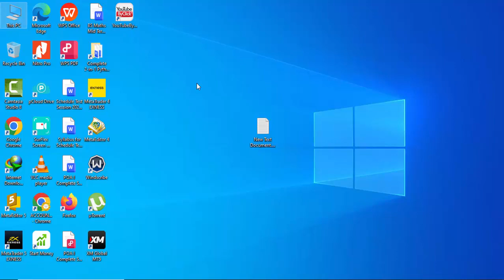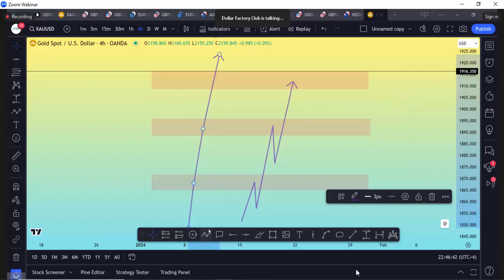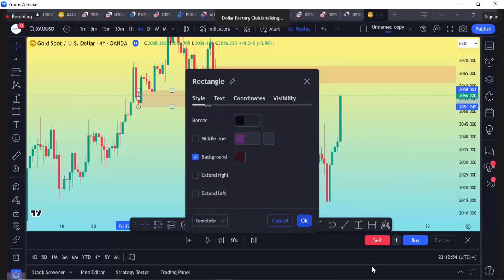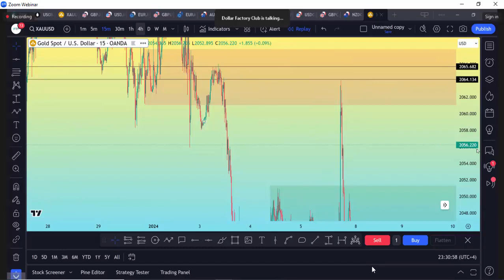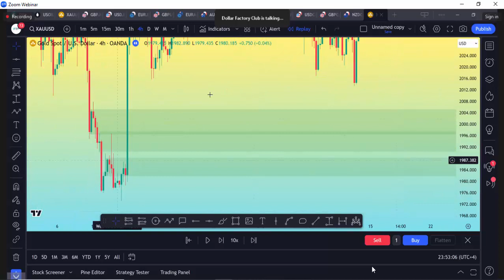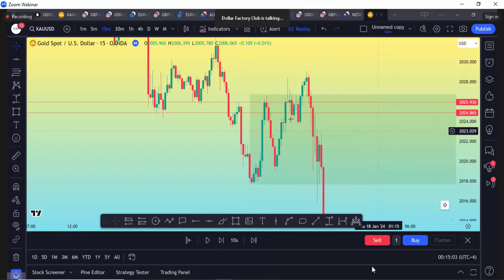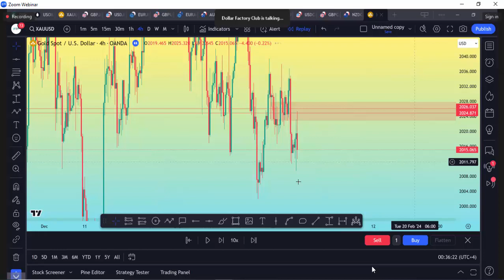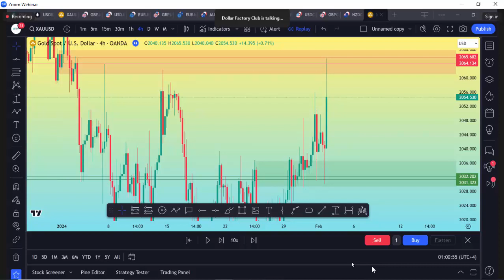Engulfing Comprehensive Webinar 15th March 2024 in Urdu